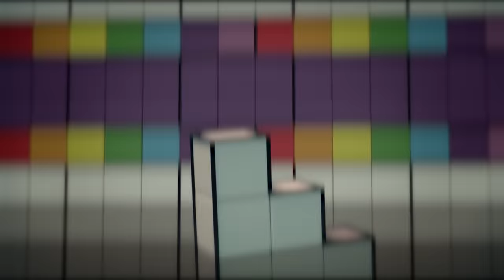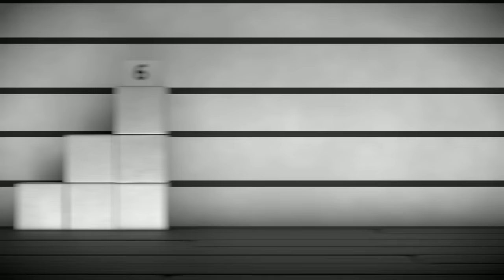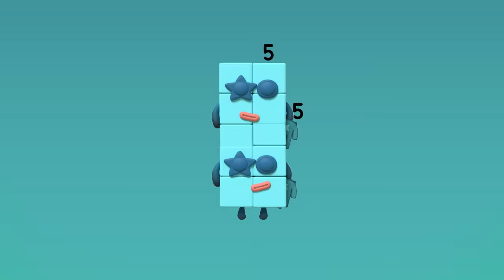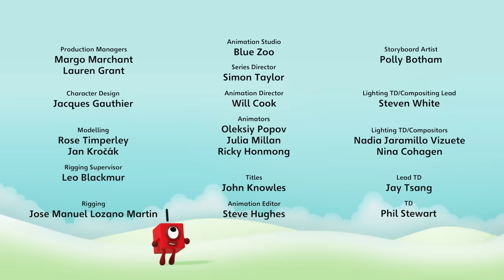Numberblocks en Español | Episodios completos | SERIE DUO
Vuelve a revivir las mejores aventuras junto a tus amigos los Numberblocks!